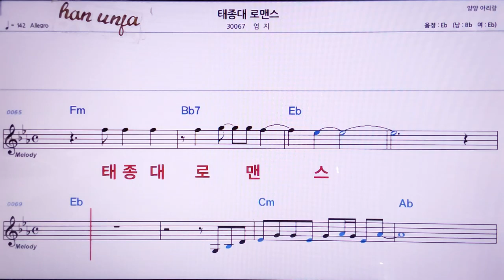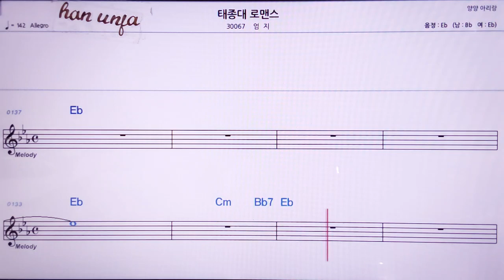💖 태종대 로맨스/엄지 👍MR,노래방, 악보, 코드,Karaoke With Sheet Music